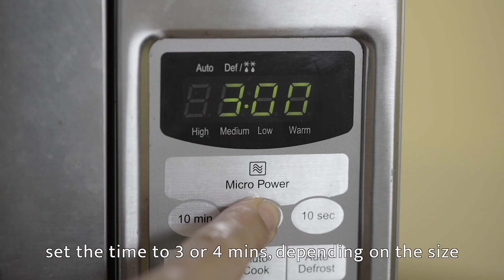Korean Kabucha Soup/단호박죽/[bluekimchi]